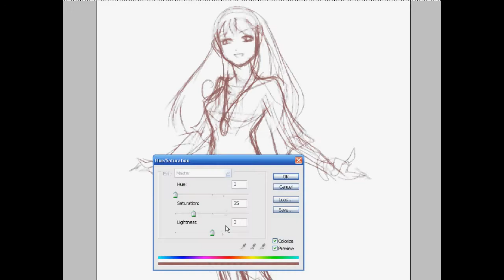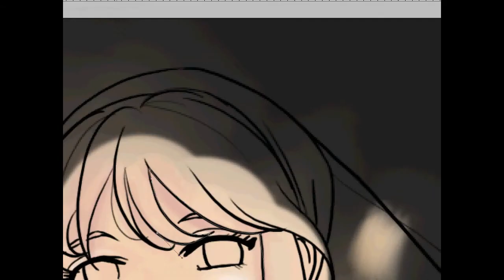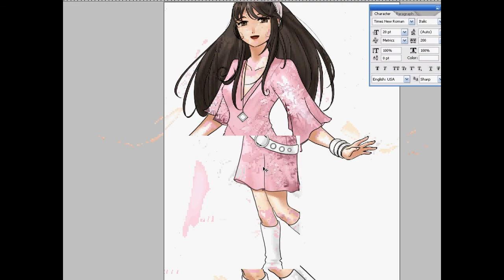Kali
2008 video I found lying around =)

Music is by Jim Brickman, "The Promise"